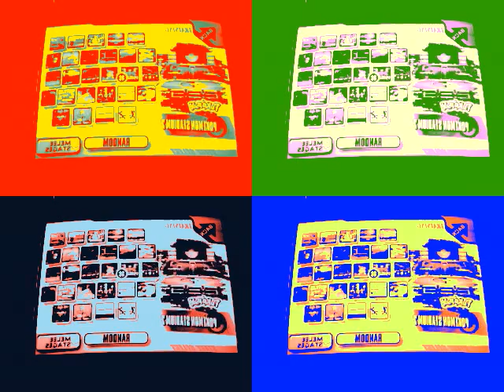POP ART type of vid ssbb and some MAD TV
yea wat it says